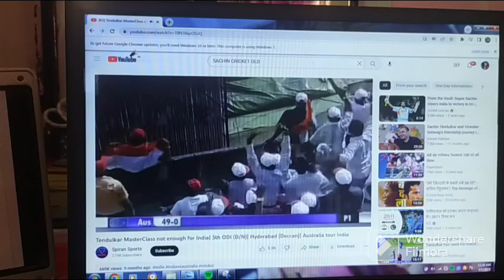India beaten by 🇦🇺Australia in an old match.Sameful match for tendulkar that time.